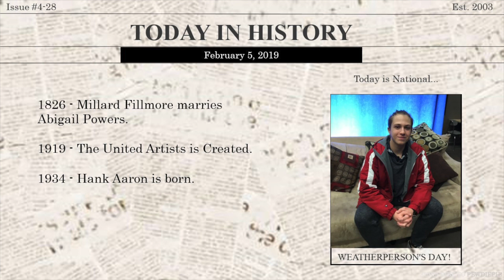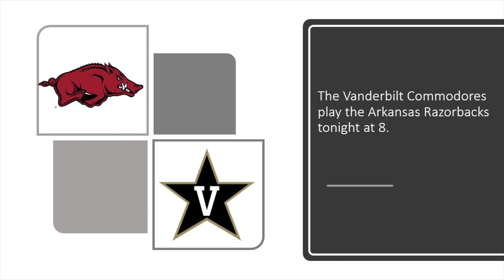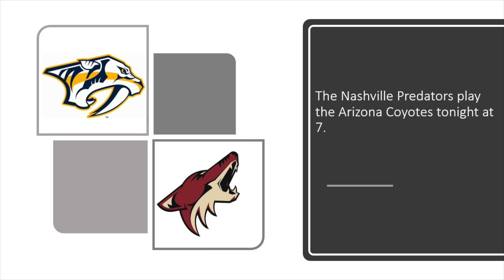Today At The Creek 2 5 19